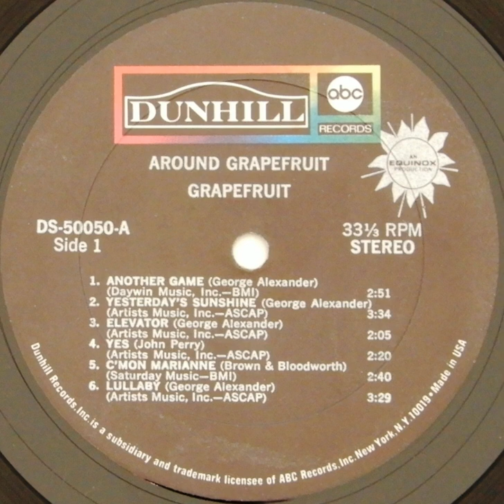Grapefruit – Another Game